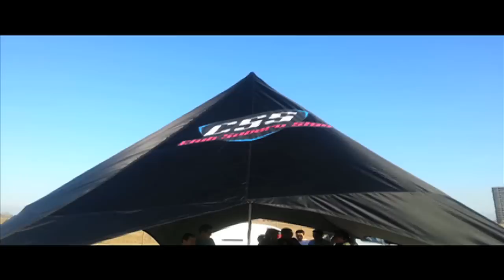Subaru Fest 2013 Chile [Official Video]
Aqui un corto de lo que fue nuestra primera subaru fest organizada por Club Subaru Santiago - Chile

PRONTO EL VIDEO SUBARU SUMMER FEST 2014 REALIZADO EL 19 DE ENERO